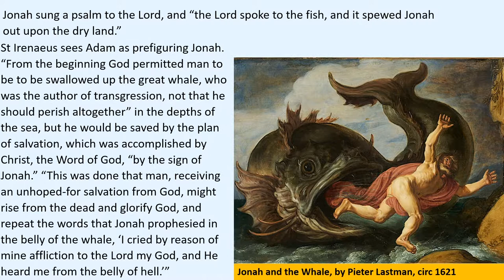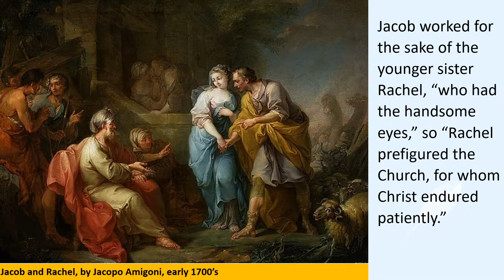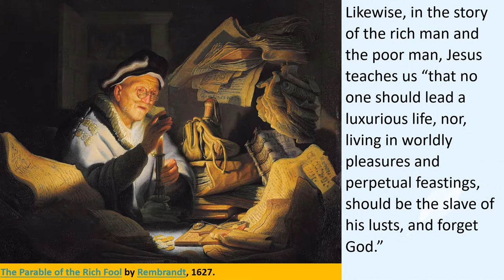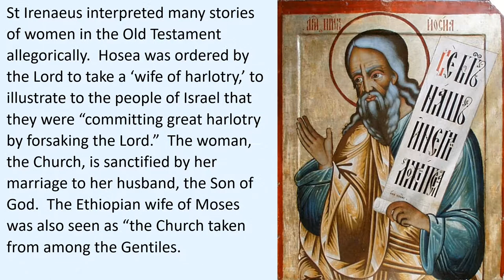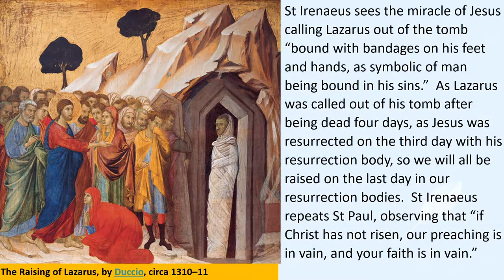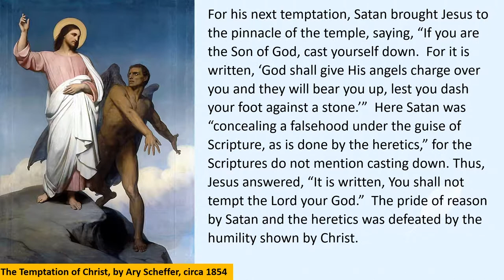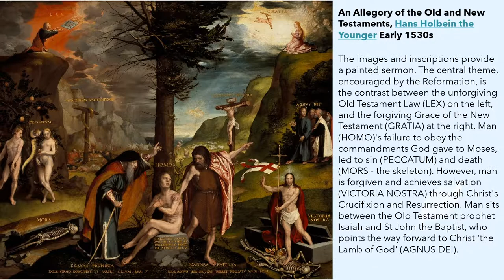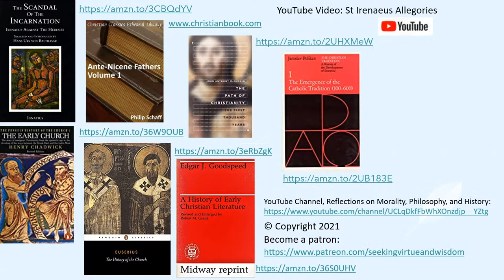St Irenaeus, Allegorical Interpretations of Scripture, From Against Heresies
St Irenaeus was one of the Early Church Fathers, whose work, On Heresies, upheld that Christians would benefit from studying the Old Testament, and upheld that the Old Testament is indeed part of the Christian Holy Scriptures, that it forms the basis of Christian teaching. St Irenaeus and St Justin Martyr develop the terminology and early theology of how we relate to and discuss Christianity and Christ who was sent into this world so we could be adopted sons of the Father.

We will review the many allegories St Irenaeus finds in Scripture in Biblical stories, including:
• Adam and Christ
• Adam and Eve
• Road to Emmaus
• Sarah and Hagar
• Esau and Jacob
• Moses and his staff
• Parable of Rich Man
• Hosea and his prostitute wife
• Elisha recovering the ax-head
• Raising of Lazarus
• Temptations of Christ

Scandal of the Incarnation: Irenaeus Against the Heresies, Hans Urs von Balthasar, Editor
The History of the Church: From Christ to Constantine, by Eusebius (263-339), Penguin Classic, introduction by Andrew Louth
Kindle: The Complete Ante-Nicene, Nicene and Post-Nicene Collection of Early Church Fathers
History of Early Christian Literature (Midway Reprint Series), by Edgar Johnson Goodspeed
The Path of Christianity: The First Thousand Years Hardcover, by John Anthony McGuckin
The Early Church, by Henry Chadwick:
The Christian Tradition: A History of the Development of Doctrine, Vol. 1: The Emergence of the Catholic Tradition (100-600) (Volume 1) Paperback – August 15, 1975, by Jaroslav Pelikan: